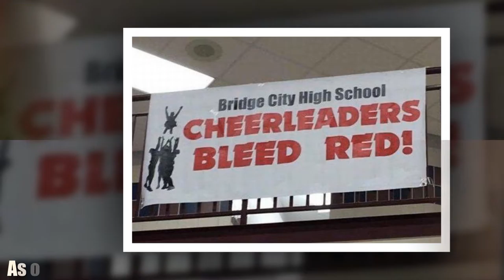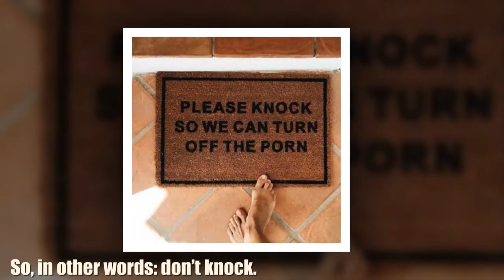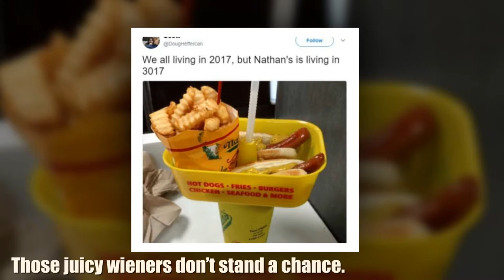10+ Pictures that are supposed to be in the film are really funny